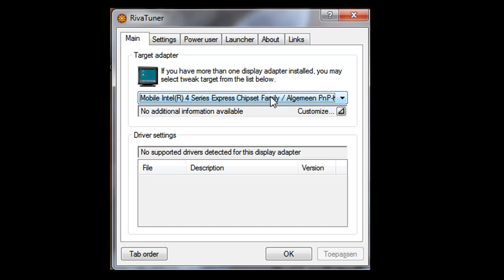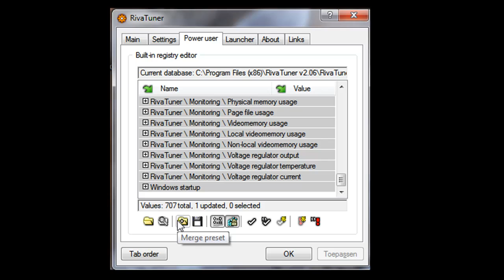RivaTuner 2.06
met dit programma tweak je je videokaart. Het ondersteunt niet alleen nVidia Riva kaarten, maar ook videokaarten met een ATi Radeon 8500 gpu op hoger. Je kunt de instellingen van de kaaren aanpassen, de prestaties verbeteren en aparte instellingen per programma of game in te stellen.

Freeware
Windows 2000/XP/Vista x64 & x32